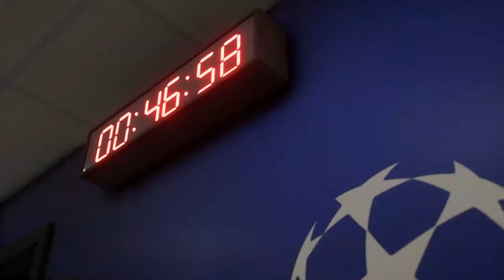FC 24 - RONALDO , MESSI , NEYMAR , MBAPPE , HAALAND All Stars | PSG VS REAL MADRID l UCL FINAL | PS5